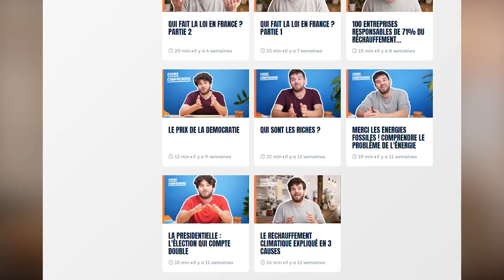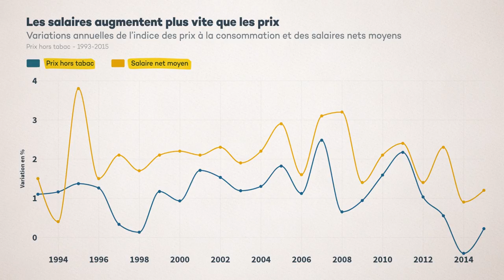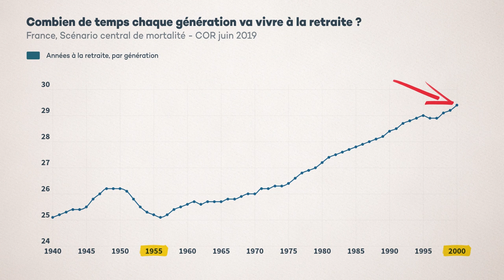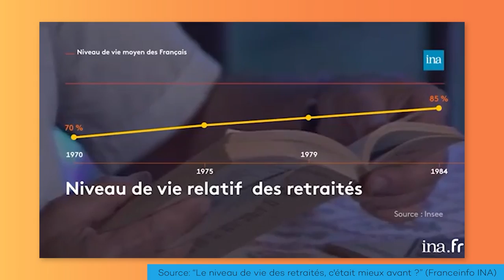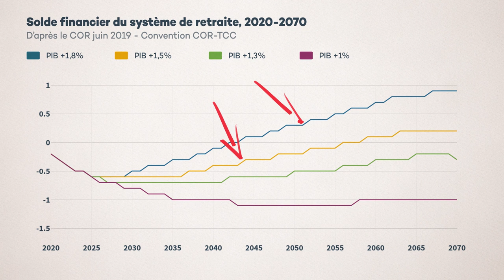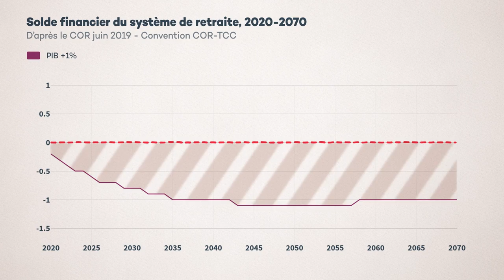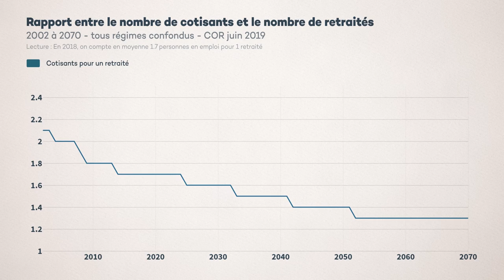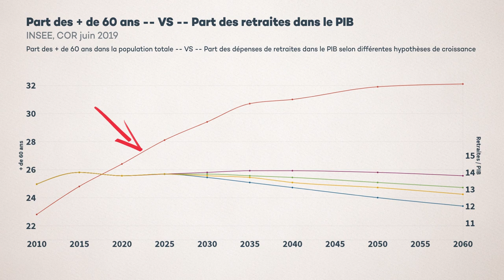Retraites : le faux problème du financement - Osons Comprendre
De plus en plus de retraités qui vivent plus longtemps : l'équilibre financier de nos retraites serait menacé.
Il faudrait d'urgence faire des économies avec une nouvelle réforme. Mais est-ce bien sûr ?

Avec cette vidéo, le financement des retraites n'aura plus aucun secret pour vous. Et vous pourrez debunker facilement tous les mensonges du gouvernement :)

- Chaque samedi, une nouvelle vidéo exclusive
- Chaque mois, un live pour comprendre le monde et savoir comment le changer. Climat, UE, économie, politique : on parle de tous les grands sujets.

En ce moment, 30 jours d'essai gratuit, sans engagement. Vous pouvez voir si ça vous plaît sans vous engager ! :)